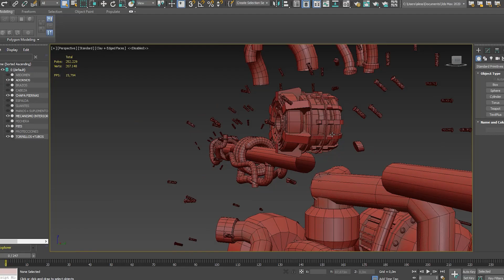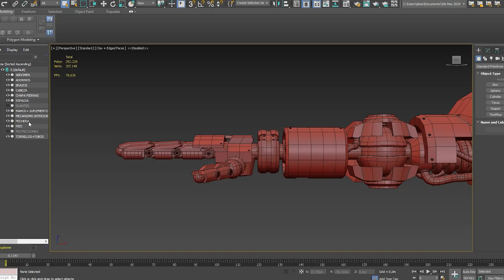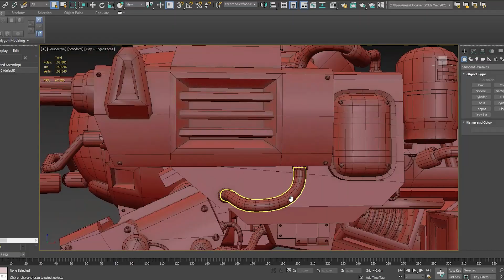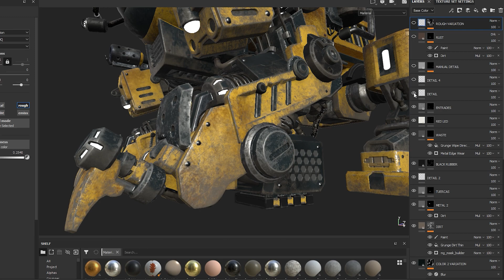CEV Barcelona | Proyecto final de Alessandro Bonfanti en el Máster en Arte 3D, Animación y VFX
Durante el Máster en Arte 3D, Animación y Efectos Visuales para Videojuegos y Cine, los estudiantes de CEV desarrollan su proyecto final, un trabajo de gran calidad y exigencia a la altura de lo que demanda el sector.

Aquí podéis ver el proyecto final de Alessandro Bonfanti, estudiante de este máster en la promoción 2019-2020. Ha creado un modelado y motion capture robots en Unreal.